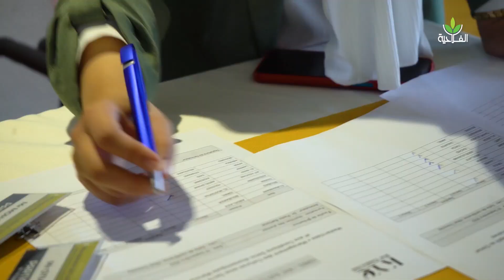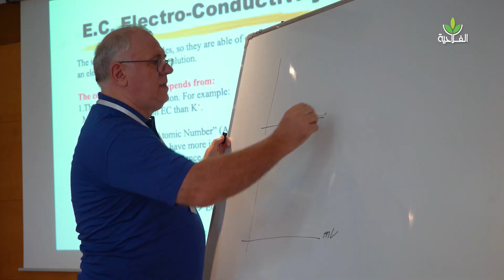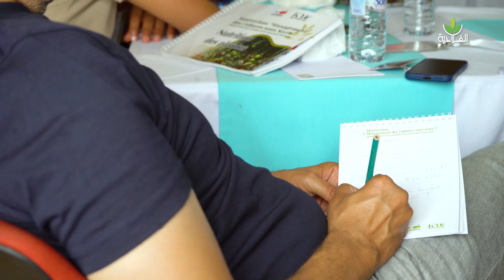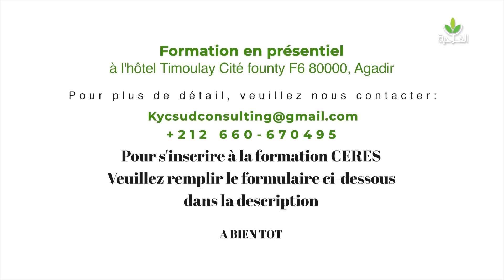CERES : Masterclass "Management des cultures sous Serres" 1er Axe : Nutrition des plantes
Flash back du Masterclass "Management des Cultures sous Serre" dans sa première édition et son 1er Axe "Nutrition des plantes"   a été organisée à Agadir le 10 et le 11 Septembre 2022.
2 jours de formation enrichissiants sur les nouvelles techniques de nutrition au profit des ingénieurs et techniciens issus des grandes fermes leaders dans le secteur agricole au niveau de la région de Souss-Massa.
Les prochains Axes ARE COMING SOON !
- "Receuil et interprétation des données de cultures" : le 08 et le 09 Octobre.
- " Gestion de la Serre" : le 22 et 23 Octobre.
- " Prévention des maladies et désordres physiologiques des plantes" : le 19 et 20 Novembre 2022.

Lieu de la formation: Hôtel Timoulay, Founty F6, 80000 Agadir.

N'hésitez pas à consulter le programme de formation ci-joint en format PDF.

Pour s'inscrire à la formation CERES " Veuillez remplir le formulaire suivant

Pour plus de détail, Veuillez nous contacter:
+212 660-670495